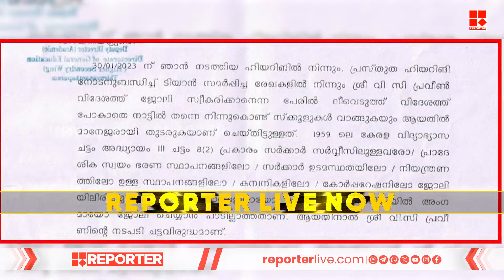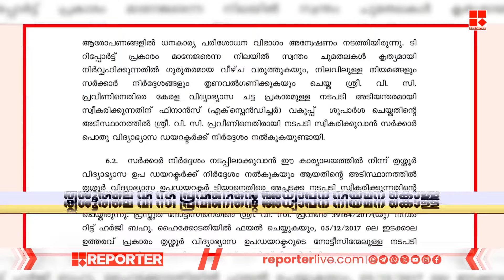വി സി പ്രവീണിനെതിരെ ചെറുവിരൽ അനക്കാതെ സർക്കാർ; ഇപ്പോഴും ജോലിയിൽ തുടരുന്നു | SIT Follow up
വി സി പ്രവീണിനെതിരെ ചെറുവിരൽ അനക്കാതെ സർക്കാർ; ഇപ്പോഴും ജോലിയിൽ തുടരുന്നു

With Regards
Team RBC